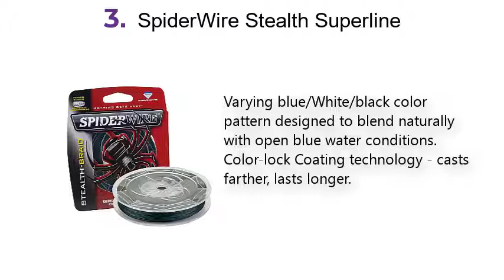Top 5 Best Braided Fishing Lines 2021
Best Braided Fishing Lines List:

1.KastKing SuperPower

2.Power Pro Spectra Fiber

3.SpiderWire Stealth Superline

4.Piscifun Onyx Braided Fishing

5.Reaction Tackle High Performance